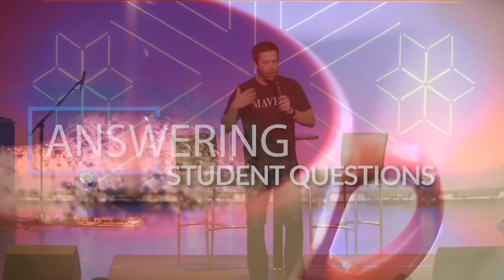Are natural disasters God's way of calling people to Heaven?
Are all disasters messages from God for people to repent?